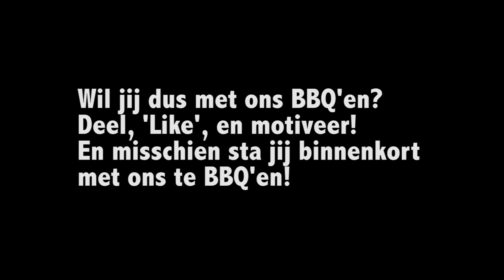Stem op We Are More!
Stem nu op ons en deel deze LINK op je Facebook!

-WAM